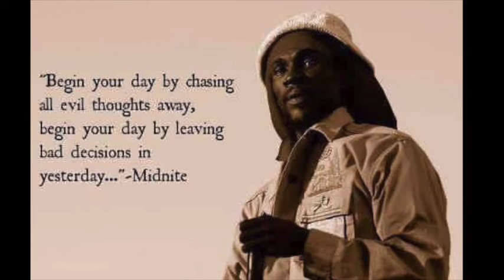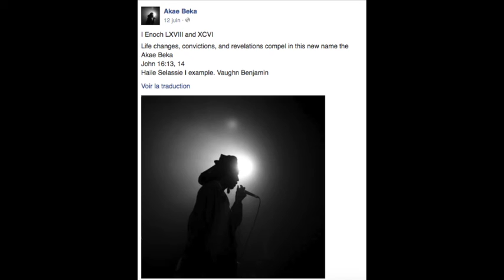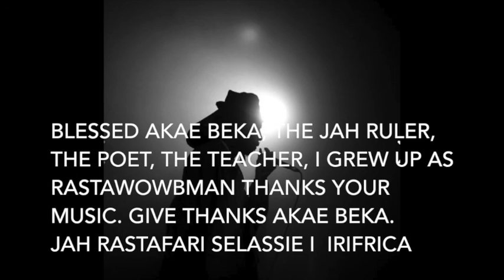A Tribute to AKAE BEKA MOVIE by Iri Frica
Full Moon Mgmt. salutes our sister Iri Frica for embracing our movement and bringing much history, vibes and inspiration to Rastaclusive through her Akae Beke musical story. bessed love!